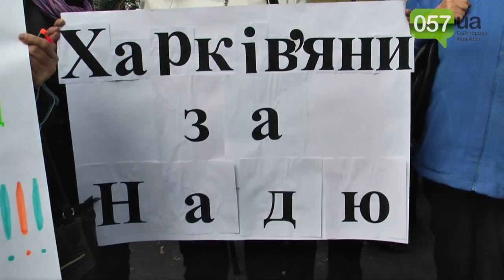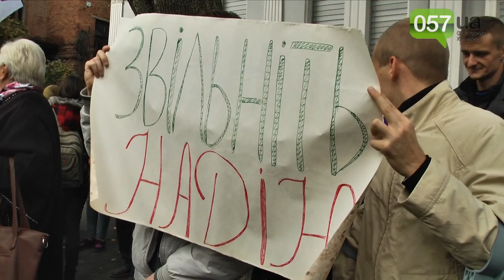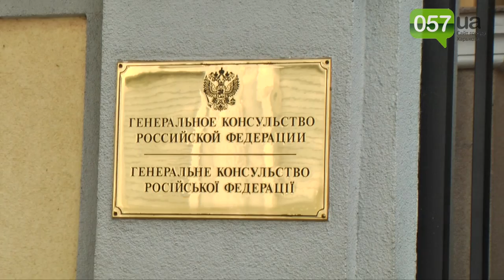В Харькове пикетировали российское консульство и требовали освободить Надежду Савченко